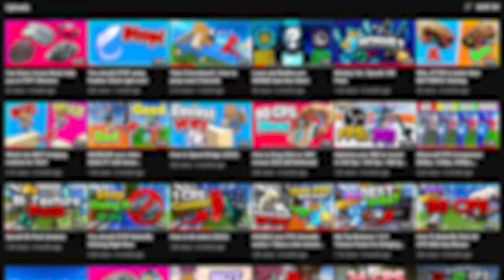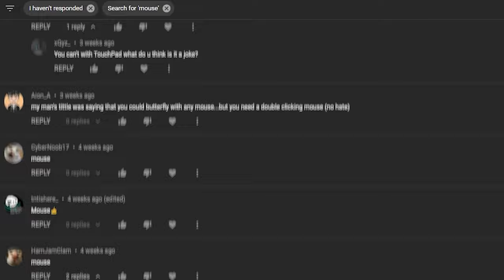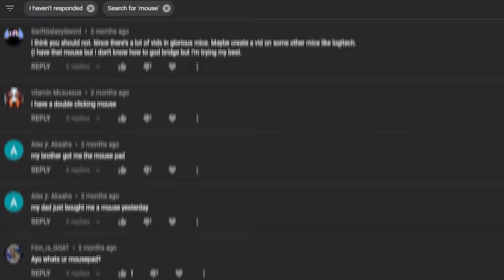Doubleclicking Has to be stopped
Discord: Spouth#8093 (Friend requests disabled)

PC: GTX 1080 & Ryzen 3600
Keyboard: Apex 3 TKL
Mouse: Model D Wireless
Mic: HyperX Solocast
Drag clicking is very pay to win and also an unfair advantage, also double clicking and godbridging and butterfly clicking and technoblade is in this video frfr gaming gaming cool woo

Timestamps:
0:00 Intro
0:25 Disclaimers
1:11 Why is it pay to win
3:59 Counter arguments
6:10 The Solution
8:24 Summary